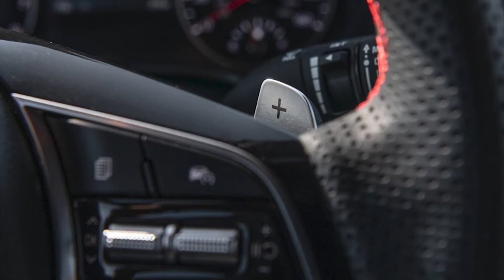2022 KIA FORTE GT | INTERIOR | EXTERIOR | RELEASE DATE | US SPECS | DETAILS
DETAILS ABOUT THE CAR:
The 2022 Kia Forte will be built in Monterrey, Mexico. The new Kia Forte (four trim levels - FE, LXS, GT-Line and GT) model year 2022 arrives in showrooms in December.
The 2022 Kia Forte compact sedan arrives with a host of enhancements including new front and rear design elements, a newly available 10.25-inch widescreen navigation display, and an expanded suite of new and upgraded Drive Wise ADAS technology. The compact sedan offers six standard ADAS features and a total of 15 systems, including Lane Following Assist, Navigation-Based Smart Cruise Control, Highway Driving Assist, and Safe Exit Warning.
The Forte is available in four trim levels - FE, LXS, GT-Line and GT. For 2022, the EX model has been discontinued and a new GT-Line Sport Premium package has been added. Other new package offerings across the model range include LXS Technology, GT-Line Technology, and GT Technology, each with a unique combination of tech and ADAS systems.
For those wanting a sport-infused version of the Kia Forte, the GT-Line trim offers an exceptional combination of performance styling and premium features. The wide array of content includes unique 17-inch wheels, sport exterior design elements, LED fog lights, sport combination seats with SynTex/cloth, sport steering wheel, a 10.25-inch navigation touchscreen, and Blind Spot Collision Avoidance Assist.
At the top of the lineup, the Forte GT brings a true performance experience with a 201-horsepower turbo 4-cylinder engine. This 200+ HP sports compact sedan is a standout in the segment for its balanced driving dynamics and boasts a standard 7-speed DCT. It is also one of few such offerings with an available manual transmission.
Kia Forte still offers two proven engines, allowing customers to choose between an enjoyable driving experience that is either smooth and efficient or deliberately sporty and responsive:
2022 Kia Forte FE, Kia Forte LXS and Kia Forte GT-Line
2.0-liter MPI I-4 engine
Intelligent Continuously Variable Transmission (IVT)
147 horsepower/132 lb.-ft. torque
FE trim achieves 41 MPG Highway
2022 Kia Forte GT
Turbocharged 1.6-liter GDI I-4 engine
7-speed dual clutch transmission (DCT) or 6-speed manual transmission
201 horsepower/195 lb.-ft. torque
Multi-link rear suspension
Dual sport-tuned exhaust